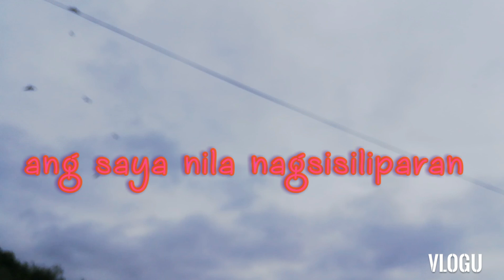Birds never tired flying | they are so lovely.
Sa mga nangyayari Ngayon sana maging masunurin tayo kasi darating din yong time matatapos ito. Pray lng po tau palagi at mag iingat.. gay ng mga ibon magiging okay din ang lahat..